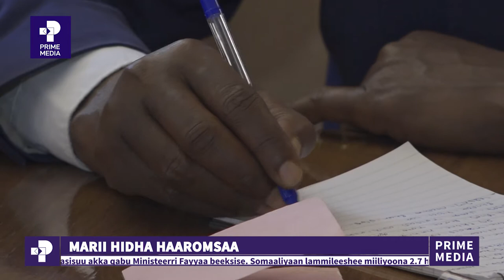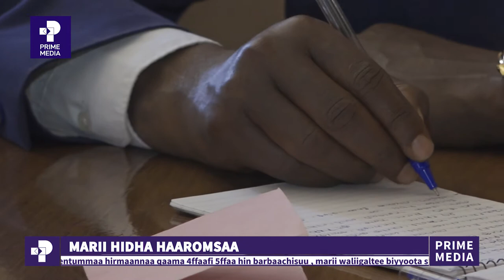Oduu Piraayim | Bitootessa 14, 2013 | Prime Media